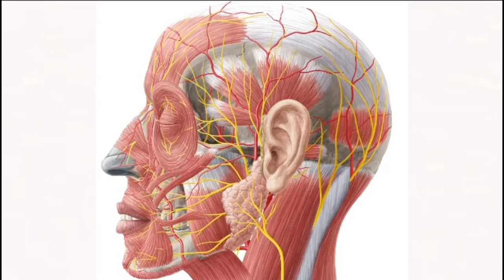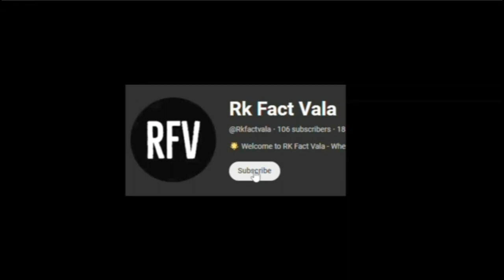Unique And Unknown Facts Human Body In Hindi | Amazing Facts About HUman Body